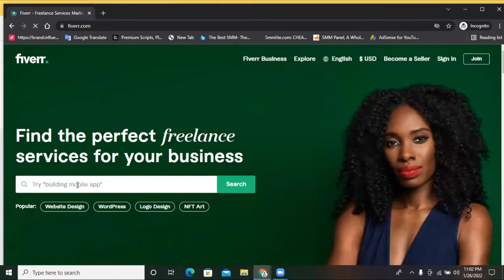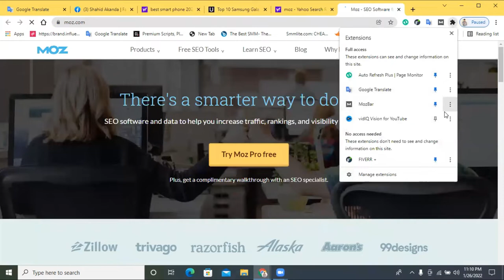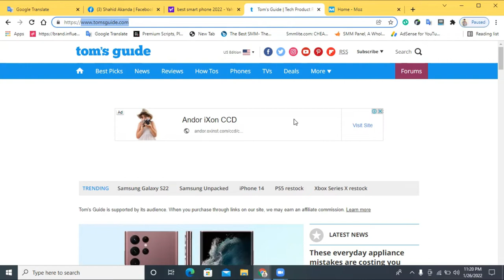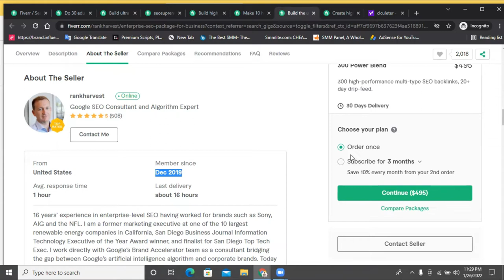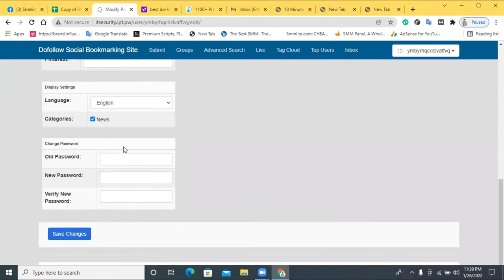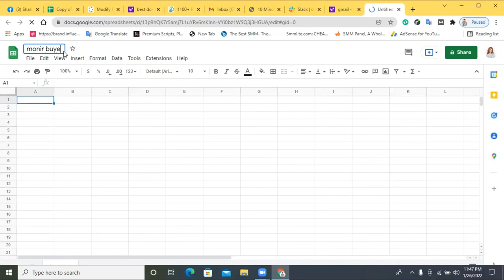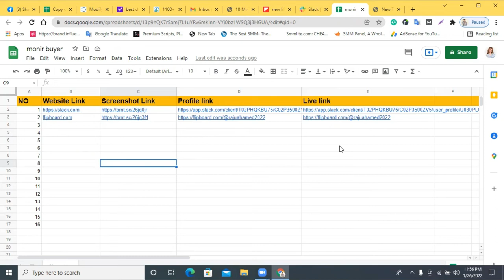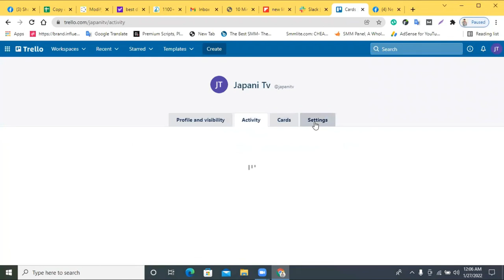How To Create High-Quality Do-Follow Profile Backlinks || Do-Follow Profile Backlinks Create 2022